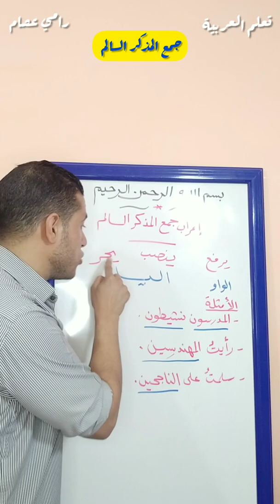جمع المذكر السالم - كورس النحو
جمع المذكر السالم.
إعراب جمع المذكر السالم.
يرفع الواو وينصب ويجر الياء.
هو ما دل على أكثر من اثنين بزيادة ون أو ين.